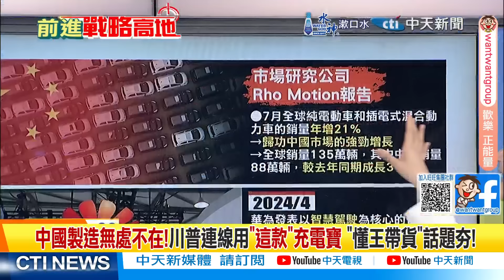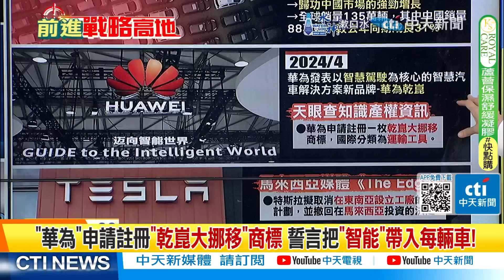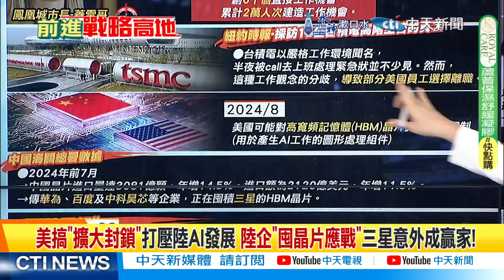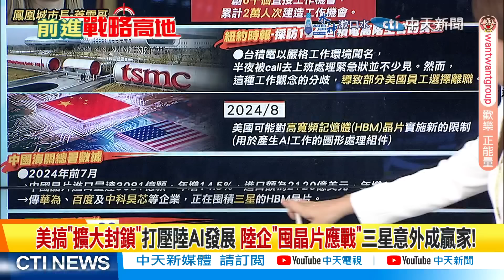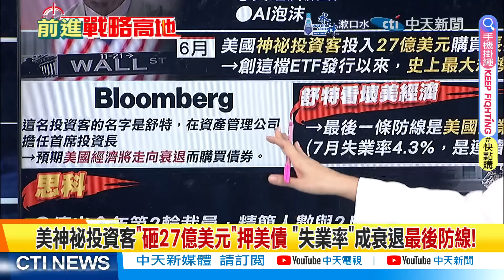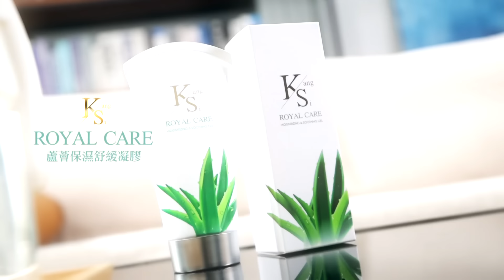華為"新晶片.自駕車"反殺!美"栽"了關鍵"絕緣體"!陸迎"低功耗晶片"時代｜【前進戰略高地完整版下集】‪@全球大視野Global_Vision